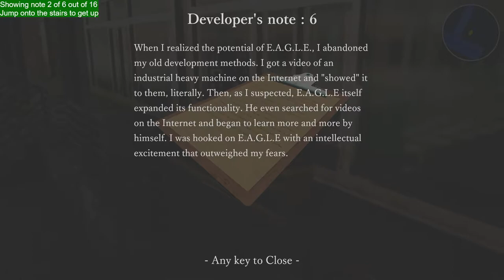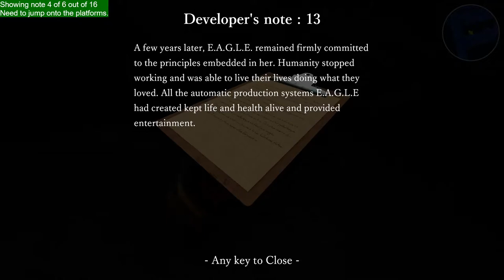Lets Play: Forklift Load - Steam Game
Quick playthrough that shows all 16 levels and how to get some, but not all of the notes. Need to collect all 16 notes in order to unlock the final mission.

In a city where humans have disappeared, you'll be able to operate an AI forklift, one of the AI machines that are still working. An open-world sci-fi forklift adventure in which you must solve the truth of the mystery while completing the requests of other AI machines. Why did the humans disappear? How was the AI created? Who created the AI and what is the purpose of the AI? When all the mysteries are unraveled, you will see AI tears.